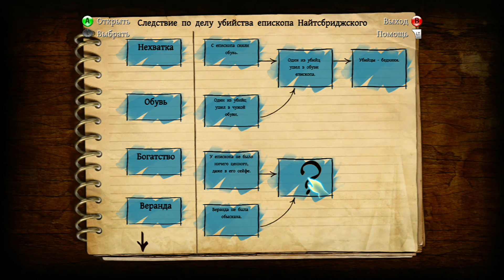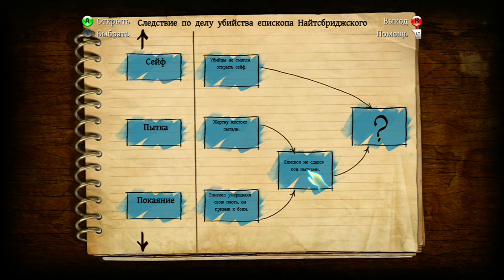The Testament of Sherlock Holmes - Gameplay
Последняя воля Шерлока Холмса